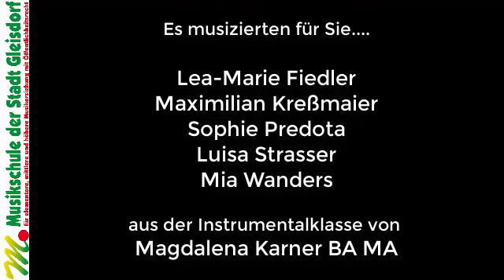KlariSax-Ensemble - Klasse Magdalena Karner